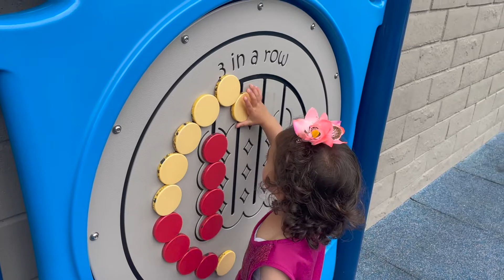Baby Mia swinging & playing with blocks and bunny / Pretend play